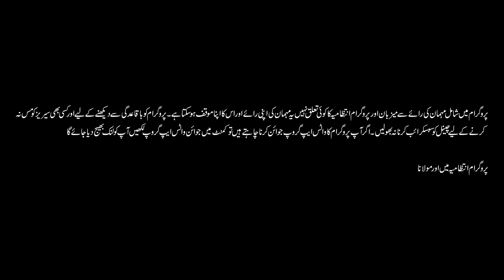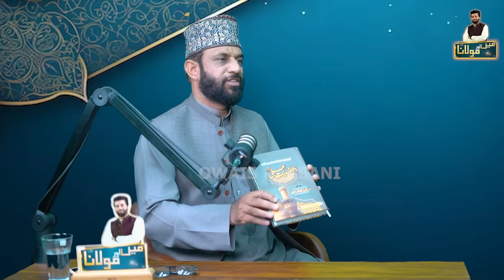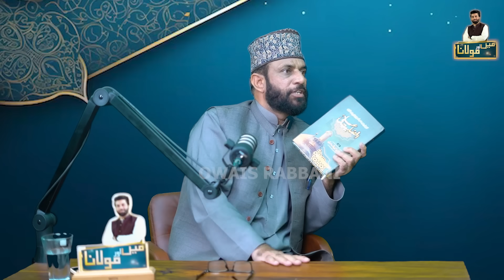Ali A.S Ka Pehla Number? | Main Aur Maulana | Podcast 62 | Owais Rabbani